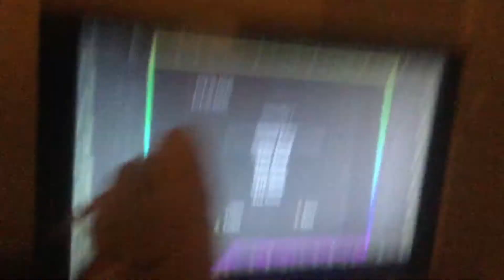Spying on Sniffy pt. 3: Fun and games! (Read desc)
I got some good news!
I got a microphone
I have new plush

But there’s an annoying buzzing sound you may have noticed. It’s just the microphone, so it’s ok.